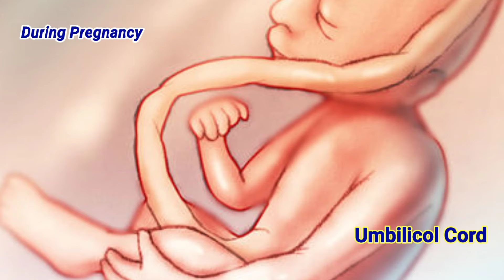प्रेगनेंसी के 9वें महीने में आते है ये 4 बदलाव|9th months of pregnancy symptoms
baby girl or baby boy symptoms during pregnancy |  लड़का और लड़की होने के 100%सही लक्षण

symptoms of baby girl during pregnancy,symptoms of baby girl,baby boy or girl symptoms in pregnancy,baby boy symptoms